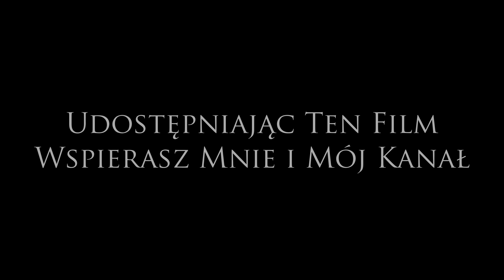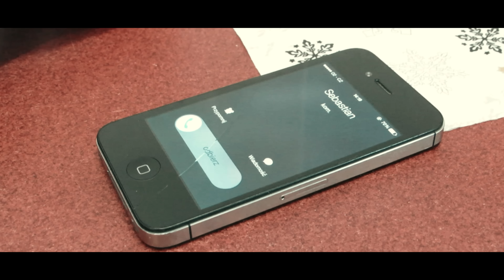ArEs - Cisza (Official Video)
Koncepcją tego utworu jest relacja między autorem, a odbiorcą.  Utwór posiada również nawiązanie do życia prywatnego. Na klipie pojawił się Hybryda, można go spotkać na innych produkcjach ArEsa oraz pojawiła się również Dziewczyna ArEsa. Ujęcia zostały nakręcone w miejscowości autora oraz w Czechach. Numer powstał przy realizacji Sineed Desinger jak i oprawą graficzną również zajął się realizator.Jeżeli chcesz Ich usłyszeć u siebie w mieście odezwij się na fanpage ArEsa!